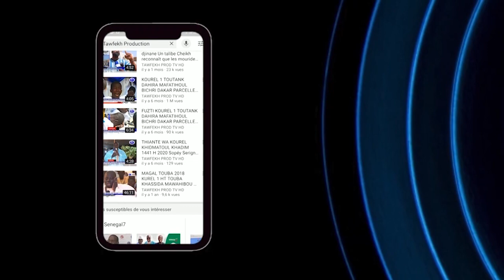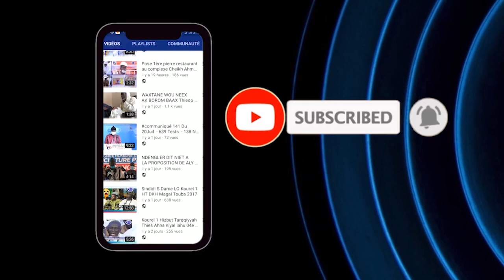URGENT🔴 Déclaration de S Bassirou Mbacké Abdoul Khadr sur les propos de Macron